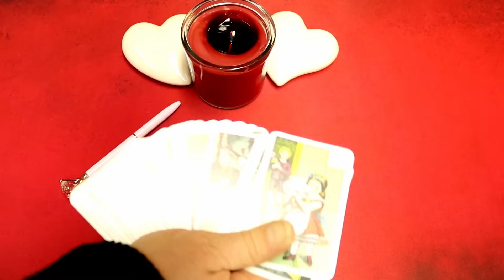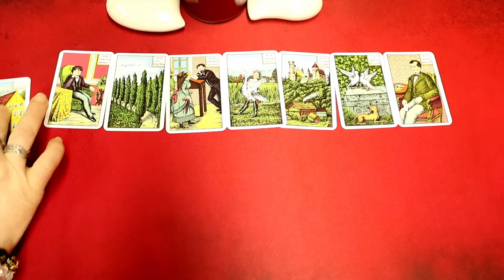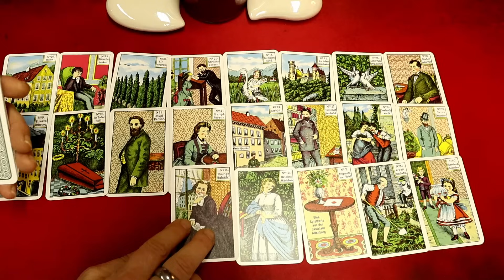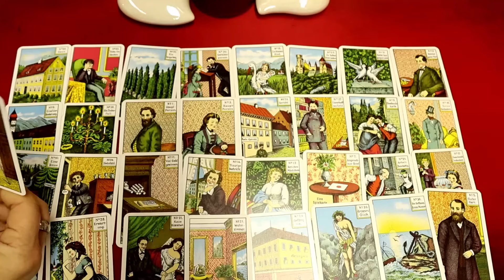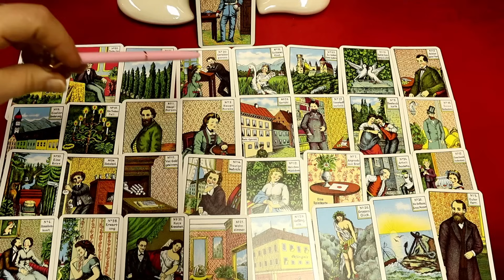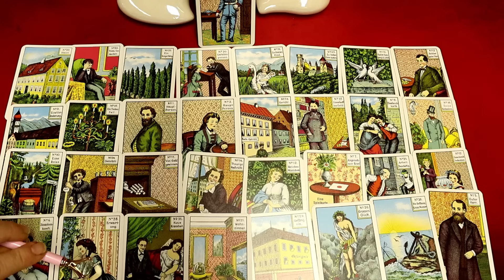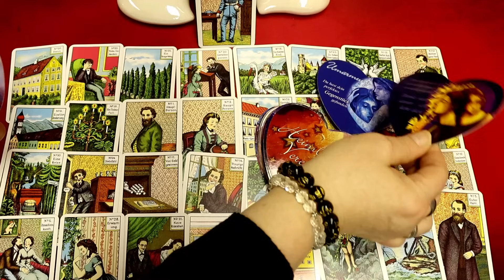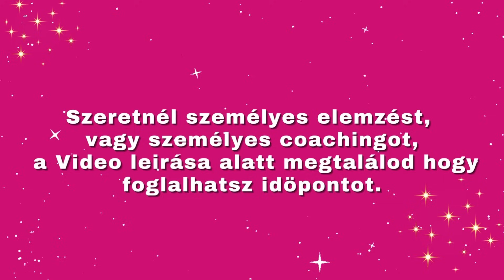Mi a szándéka teveled?